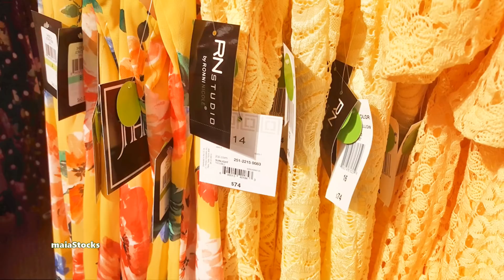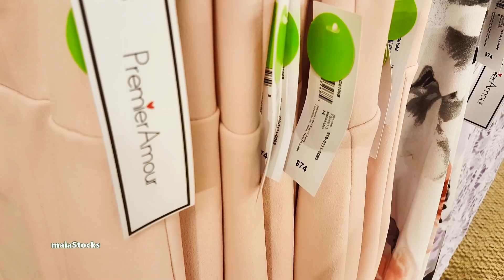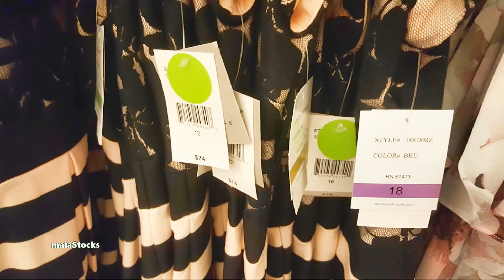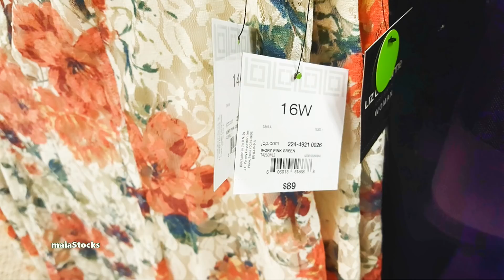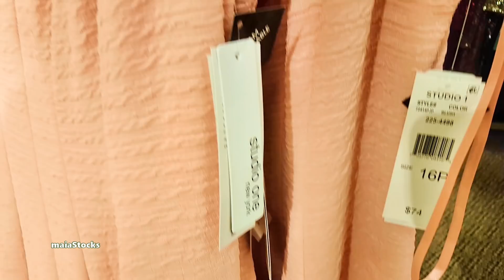JCPENNEY Ladies Spring Summer Dress 2019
What I do in my Channel:
*I do videos on dollar tree, DIYs, hauls and other stores for seasonal items, home decors and gifts. I may do some vlogs too.

*I do shopping videos on fashion and clothing.

Thanks!